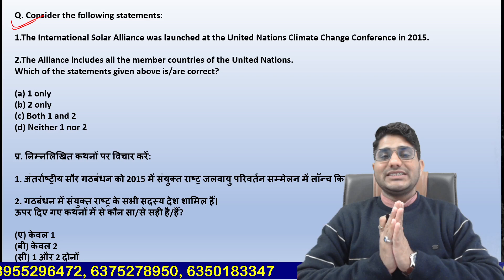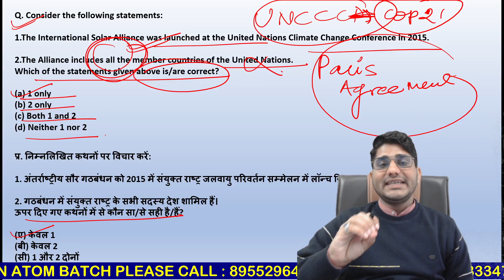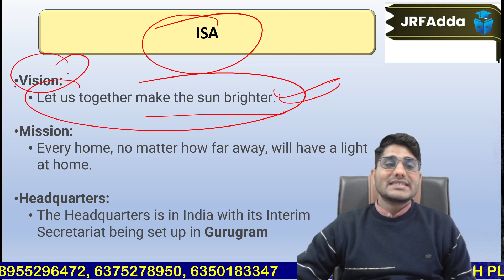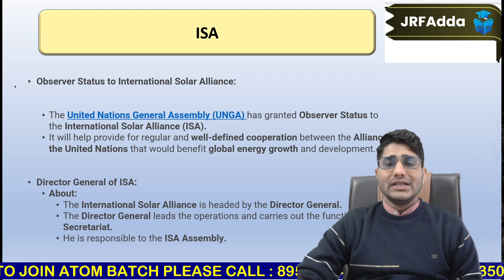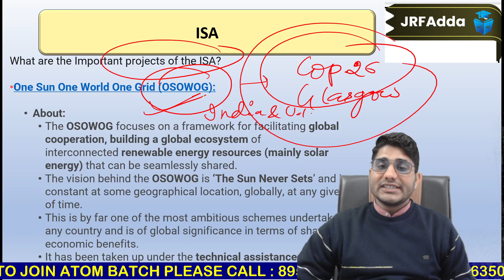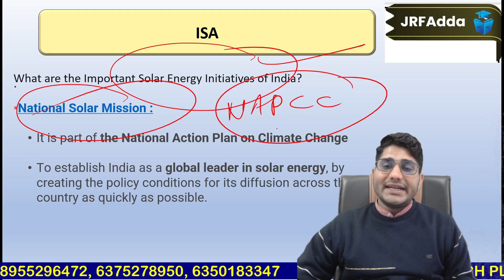International Solar Alliance (ISA) | UGC NET Paper 1 Preparation | Must Know Series by Shiv Sir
International Solar Alliance (ISA) - अंतर्राष्ट्रीय सौर गठबंधन | UGC NET Paper 1 Preparation | Must Know Series by Shiv Sir

➤ UGC NET 2023 Paper 1:
👉 Game of Toppers | UGC NET Paper 2 CS Top 400 Questions

🗓️ Daily FREE Classes Schedule
➤ UGC NET Paper-1 Classes Schedule:
👉 08:15 AM - Communication / Teaching Aptitude  by Rachana mam
👉 09:00 AM - Maths/DI by Ayushi mam
👉 10:00 AM - Environment by Shiv sir
👉 11:00 AM - ICT / Research  by Aditi mam
👉 8: 00 PM - GOT Quiz (CS)
👉 9: 00 PM - GOT Quiz (Paper 1)

➤ UGC NET Paper-2 Classes Schedule:
🚀🚀 Monday, Wednesday, Friday
👉 05:00 PM - Geography by Ram Sir
👉 07:00 PM - History by Shiv Sir
👉 08:00 PM - Polity by Preeti Ma'am

👉 04:00 PM - Commerce by Ayushi Ma'am
👉 10:00 PM - Education by Rachana Ma'am

👉 06:00 PM - Sanskrit by OP Sir
👉 03:00 PM - Hindi by Pradeep Sir

🌟 Doubt Forum.

🎯 You can find this video on JRF Adda YouTube Channel using the following terms:
ugc net 2023,ugc net 2023 exam date,ugc net exam,nta ugc net,ugc net 2023 preparation,how to prepare for ugc net 2023,crack ugc net,jrf adda,jrf adda with aditi sharma,aditi mam,international solar alliance,international solar alliance headquarters building,international solar alliance kya hai,international solar alliance usa,solar energy,international solar alliance summit,solar energy conference,observer status at un,isa,antrashtriy saur gathbandhan